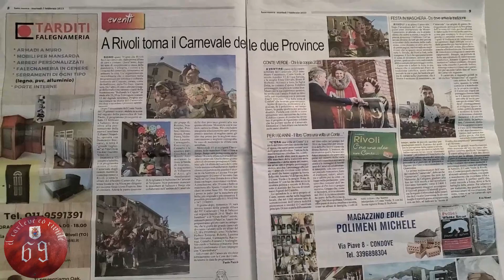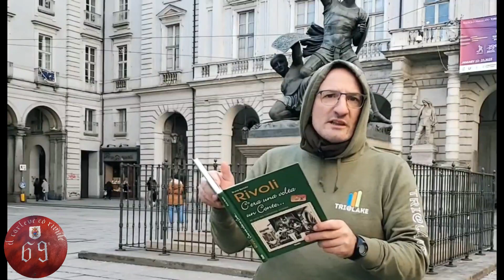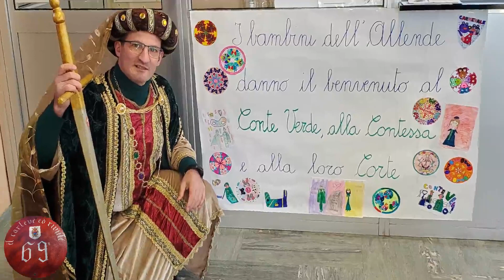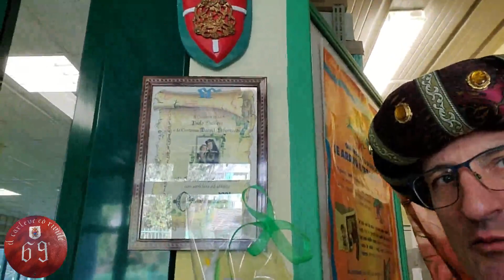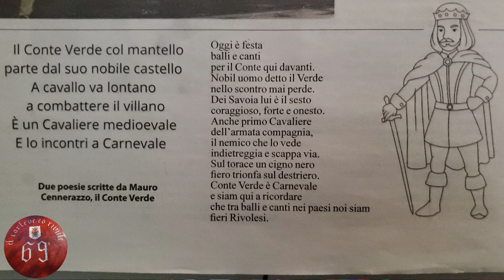il 69° Conte Verde